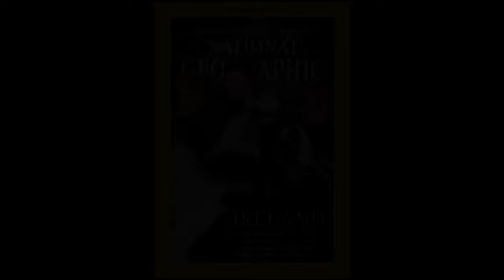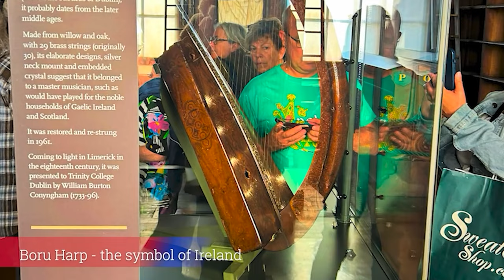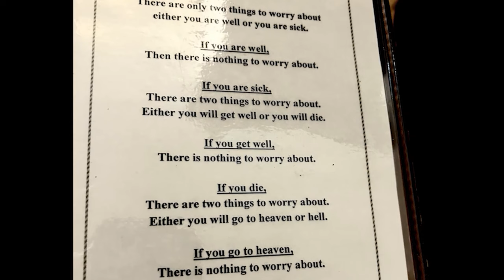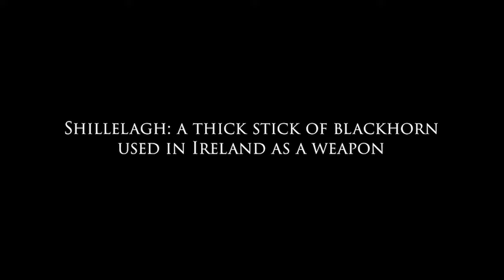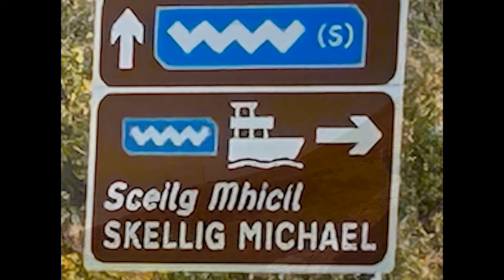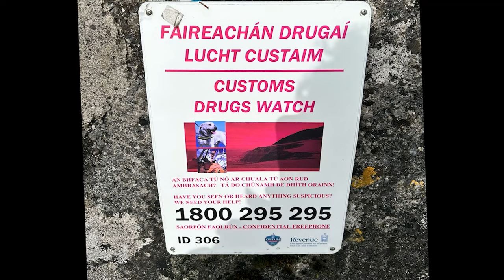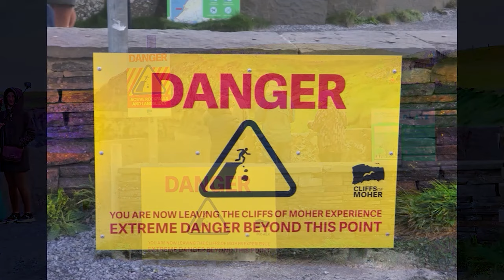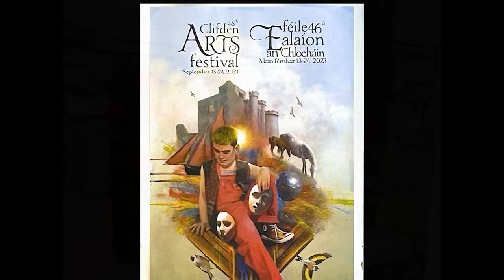Our Ireland Trip September 18 -October 4 2023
Our two week trip with Frankie Parker and Fred Norman. Dublin, County Carlow, Killarney and County Kerry;-the Ring of Kerry; Doolin and the Cliffs of Moher and the Burren; Inismore and the Aran Islands; Galway and Connemara